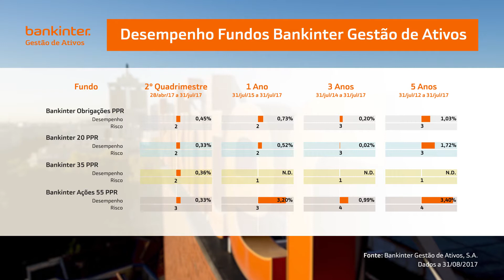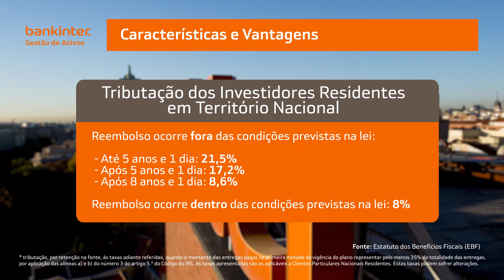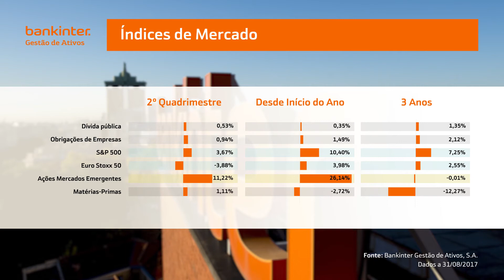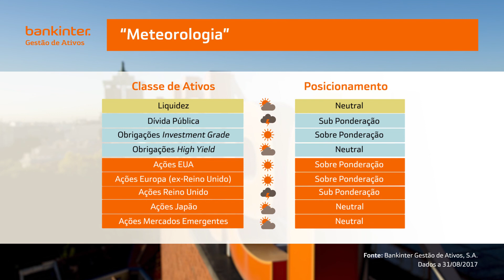Soluções de Investimento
José Calheiros, diretor da Bankinter Gestão de Ativos Portugal, fala sobre Soluções de Investimento.